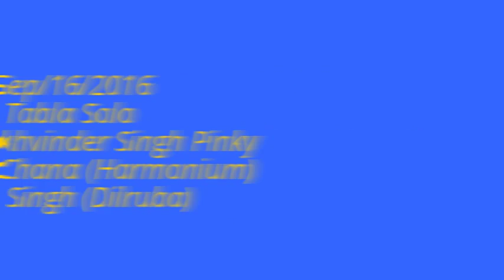Rita karmarkar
Sarb Akal Music Society of Calgary